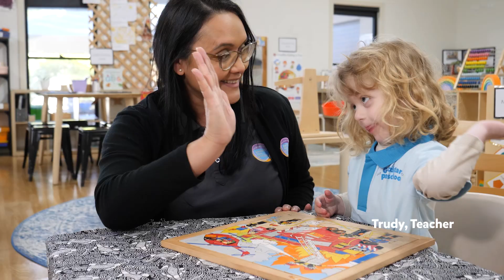Interview with Trudy, Teacher at Goodstart | Cultivating Curiosity and Confidence in Early Learners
Join us for an inspiring interview with Trudy, a Teacher at Goodstart, as she shares her journey and approach to early childhood education. Trudy discusses her passion for creating a classroom environment where curiosity is encouraged, and confidence is built. She highlights the importance of understanding each child’s unique personality and learning style, and how she tailors her teaching methods to meet their individual needs. Whether you’re a parent, educator, or someone interested in early learning, this video provides valuable insights into Trudy’s commitment to nurturing young minds and fostering a lifelong love of learning.